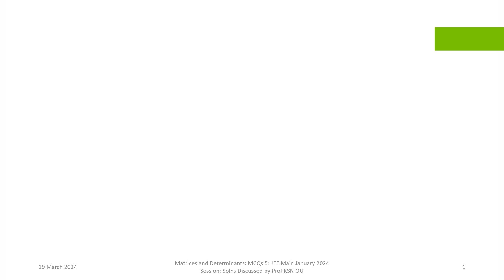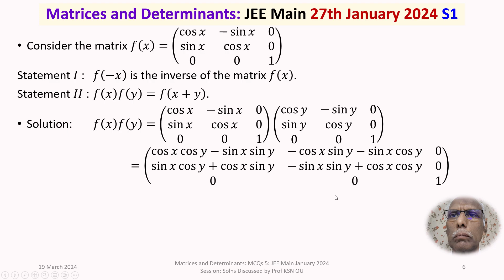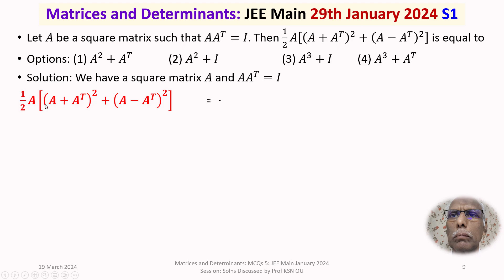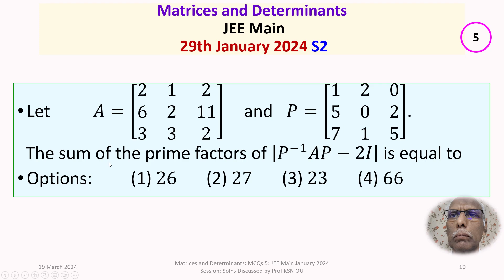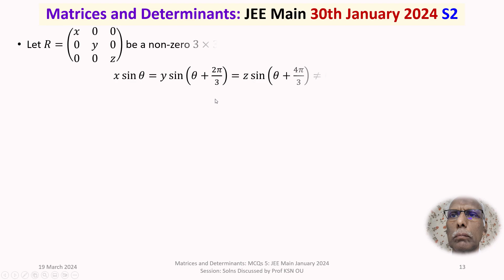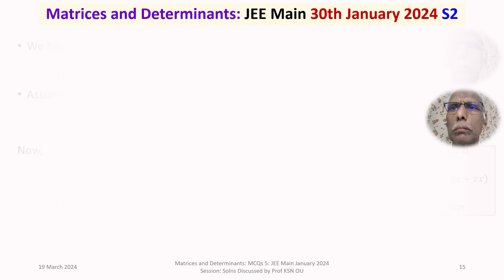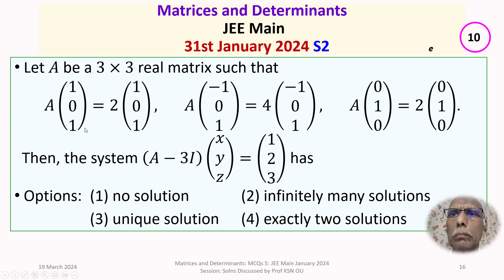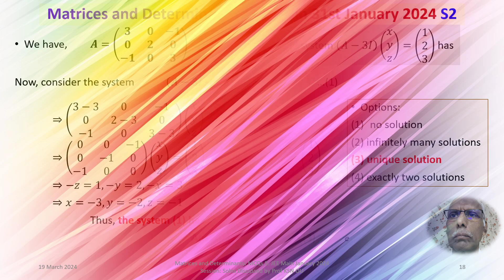Matrices and Determinants: 5 MCQs: JEE Main January 2024 Session: Solutions Discussed by Prof KSN OU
Inverse, Transpose, Distributive Law, Prime Factors, Trace, Adjoint, System of Linear Equations, Unique Solution,
13 Multiple Choice Questions were given on the topic Matrices and Determinants in JEE Main January 2024 session.
In this discussion 5 Multiple Choice Questions is discussed in detail.
The problems are related to the concepts of Matrices and Determinants.

Chapters:
00:00:00       Intro
00:01:06       Qn 1, 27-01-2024 S1
00:07:16       Qn 3, 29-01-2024 S1
00:11:14       Qn 5, 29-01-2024 S2
00:15:56       Qn 8, 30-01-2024 S2
00:26:14       Qn 10, 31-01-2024 S2

Acknowledgement: Title Track: Minyo San Kyoku by Doug Maxwell/ Zac Zinger